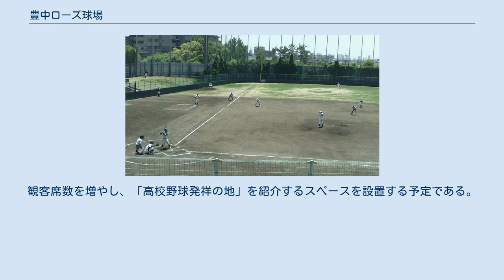豊中ローズ球場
豊中市豊島公園野球場（とよなかし てしまこうえん やきゅうじょう）は、大阪府豊中市にある野球場。
愛称豊中ローズ球場。
同市が運営管理を担っている。
 1967年（昭和42年）の開場後に、老朽化が進んだため1996年（平成8年）に全面改築。
この改築を機に、豊中市の市花がバラであることにちなんで、豊中ローズ球場という愛称が付けられた。
 開場以来、高校野球や大学野球など、主にアマチュア野球の公式戦を開催。
阪神甲子園球場から14kmほどの距離に位置することから、同球場で全国高等学校野球選手権大会や選抜高等学校野球大会が開かれる期間中には、近隣に宿泊する出場校の選手が練習で使用している。
日本の高校球児の選抜チーム（日本代表）が出場した2015 WBSC U-18ワールドカップ（2015年8月26日 - 9月6日）では、大阪市南港中央野球場・舞洲ベースボールスタジアムと併用しながら、9月5日まで日本戦を除くグループリーグの試合の一部を開催した。
 プロ野球については、開場以来一軍公式戦の開催実績がない。
しかし二軍では、球場初のプロ野球公式戦として、2013年6月22日にウエスタン・リーグ公式戦のオリックス・バファローズ対阪神タイガースを開催。
オリックス球団は、豊中市や近隣自治体（池田市・箕面市）などの後援を受けながら、2014年以降も毎年当球場で二軍の主催公式戦を続けている。
 2012年にリーグ戦を開始した06BULLS（2012年 - 2013年は関西独立リーグ (初代)、2014年以降は関西独立リーグ (2代目)（旧・BASEBALL FIRST LEAGUE）に所属）が、年に数試合公式戦を実施している。
 施設を運営する豊中市は、2022年度から2年をかけて改修工事を始めることを発表した。
観客席数を増やし、「高校野球発祥の地」を紹介するスペースを設置する予定である。